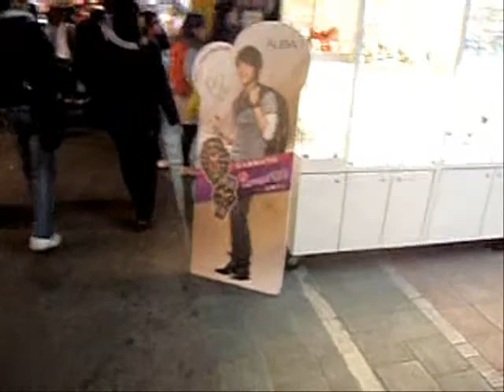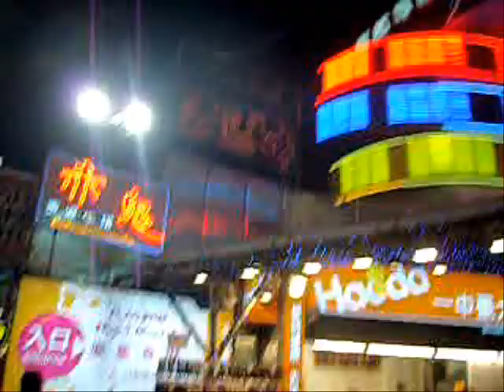Kellyba Likes Strange Noodles - Feng-Jia Night Market [3]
Taiwan Times